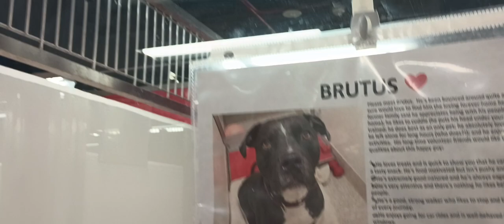Brutus 8y A573280 kennel 193 PACC shelter 748